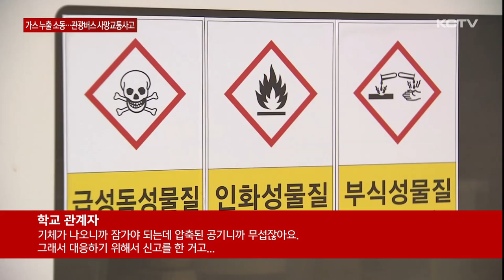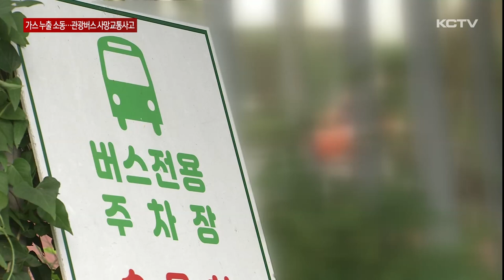실험실서 가스 누출…관광버스에 여행사 직원 숨져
오늘 오전 제주대학교 수의학과 실험실에서 이산화탄소가 누출됐습니다.

이로 인해 다친 사람은 없었지만 건물 안에 있던 사람들이 대피하는 소동이 빚어졌습니다.

이보다 앞선 어제 저녁에서는 제주시내 한 식당 주차장에서 관광버스에 여행사 직원이 치여 숨지는 사고가 발생했습니다.

사건사고 소식, 김경임 기자가 전해드립니다.

건물 밖에 나와있는 사람들.

주위로는 출입 통제선이 설치돼 있고, 임시 의료소도 차려져 있습니다.

오늘 오전 10시 20분쯤.

제주대학교 수의학과 4층에 있는 실험실에서 이산화탄소가 누출됐다는 신고가 접수됐습니다.

당시 실험실 안에는 학생 등 2명이 있었지만 다친 사람은 없는 것으로 알려졌습니다.

누출된 이산화탄소는 100L 가량.

폐쇄된 공간에서 오랜 시간 이산화탄소에 노출될 경우 두통 등을 호소할 수 있는 만큼 건물 안에 있던 20여 명이 대피하는 소동이 빚어졌습니다.

조사 결과 세포를 배양하는 기계와 연결된 호스가 빠지면서 이산화탄소가 샌 것으로 확인됐는데 만일의 상황에 대비해 해당 건물은 2시간 가까이 출입이 통제되기도 했습니다.

[학교 관계자]
"레귤레이터 상에서 결함이 있어가지고. 호스가 빠진 거예요. 그래서 놀라서 학생들은 대응을 못 하니까. 일단은 호스가 빠졌으니까 기체는 나오겠죠. 기체 나오니까 잠가야 되는데 압축된 공기니까 무섭잖아요. 그래서 대응하기 위해서 신고를 한 거고."

저녁 시간, 소방차량이 사이렌을 울리며 골목 사이로 들어갑니다.

이내 구급차와 경찰차도 급히 현장으로 출동합니다.

어제 저녁 7시 35분쯤.

제주시 노형동의 한 식당 주차장에서 관광버스에 사람이 치이는 사고가 났습니다.

이 사고로 여행사 직원인 50대 여성이 심정지 상태로 병원으로 옮겨졌지만 결국 숨졌습니다.

당시 관광버스를 몰았던 건 50대 남성.

경찰 조사 결과 운전자는 술을 마신 상태는 아니였으며, 피해자를 미처 보지 못했다고 진술한 것으로 알려졌습니다.

경찰은 관광객들을 태우고 주차장을 빠져나가는 과정에서 사고가 난 것으로 보고 관광버스 기사를 교통사고 처리 특례법상 치사 혐의로 입건해 정확한 사고 경위를 조사하고 있습니다.

(영상취재 : 박병준, 화면제공 : 제주소방안전본부, 시청자)